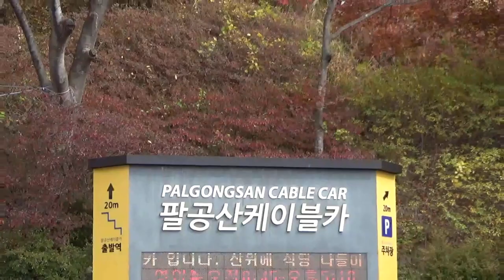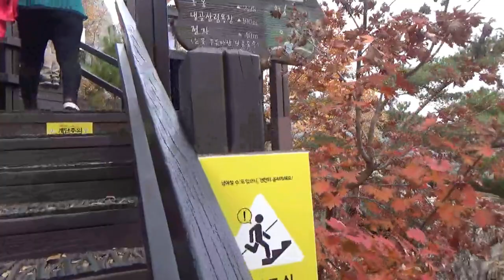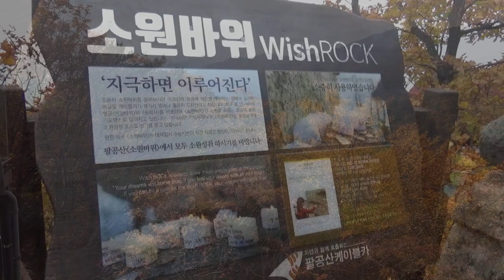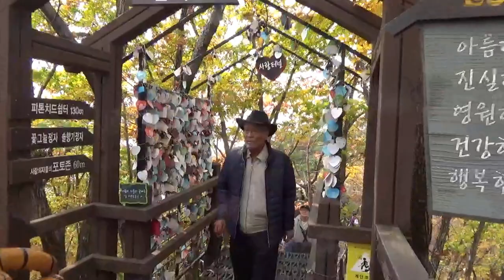Palgongsan Cable Car (팔공산 케이블카) | Autumn in South Korea 2019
Fall Foliage Viewing In Daegu
Autumn foliage in Daegu Korea